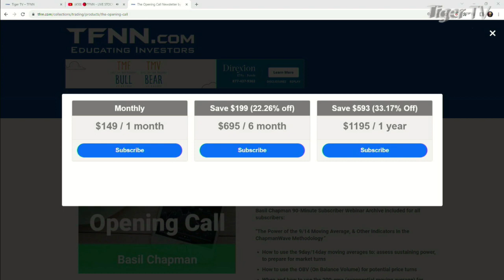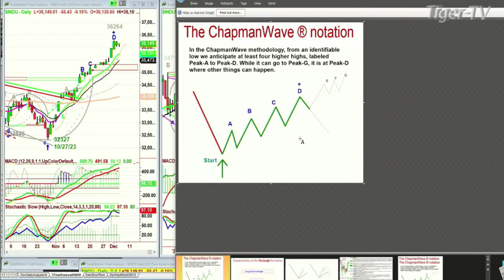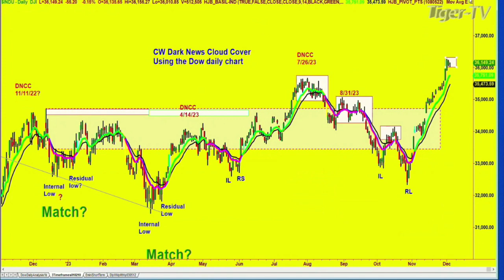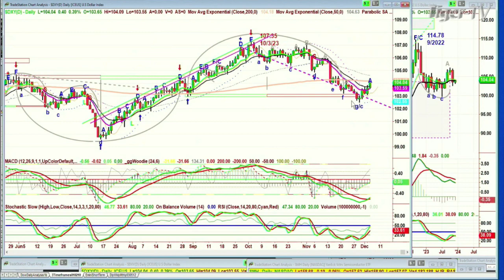December 5th Basil Chapman on the Tom O'Brien Show - 2023